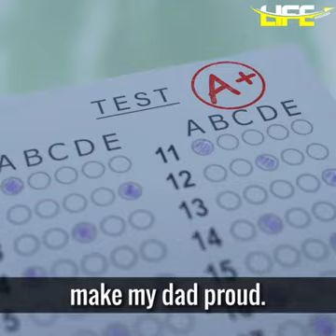World Champion in public speaking at the annual contest conducted by Toastmasters International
This is  Mohammed Qahtani from Saudi Arabia, who was adjudged the World Champion in public speaking at the annual contest conducted by Toastmasters International. This is his winning speech. Please listen to the end, it is worth your time